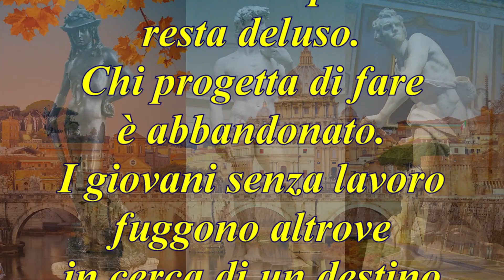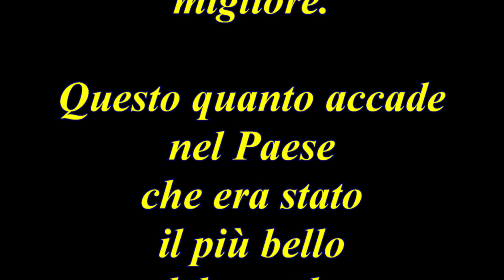Il paese più bello del mondo.